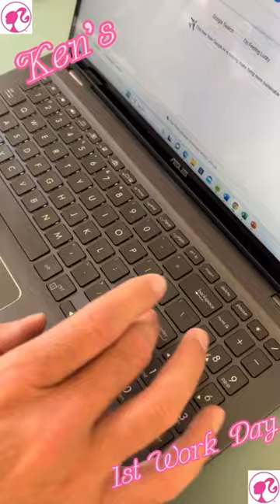Kens first day at work😳💕